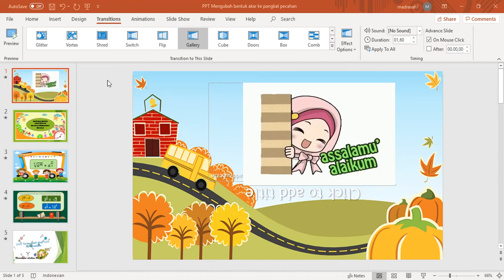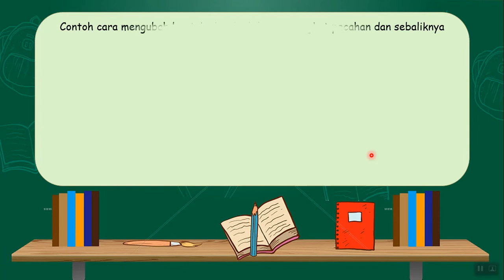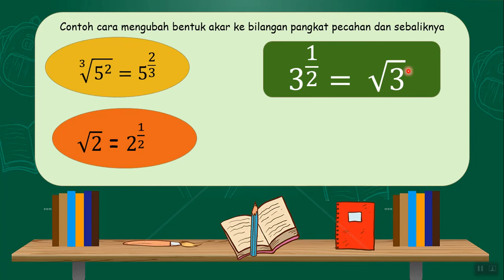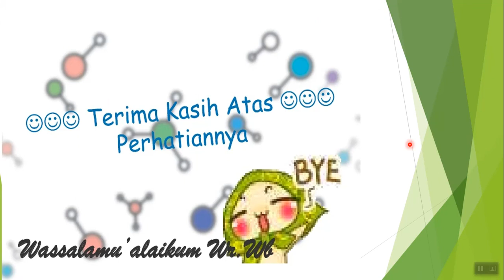Materi mengubah bentuk akar ke pangkat pecahan Kelas 9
Sebagaimana yang kita ketahui, bahwasannya eksponen atau pangkat biasanya yang tercantum yaitu bilangan asli atau bilangan bulat. Kemudian jika bentuk pangkat pecahan biasa kita dapati pada operasi perhitungan akar.

Oleh karnanya, agar kita mudah untuk mempelajari bilangan berpangkat pecahan, kita harus terlebih dahulu mengerti tentang pengertian, rumus dan sifat bilangan berpangkat tersebut. Untuk itu marilah kita simmak bersama!